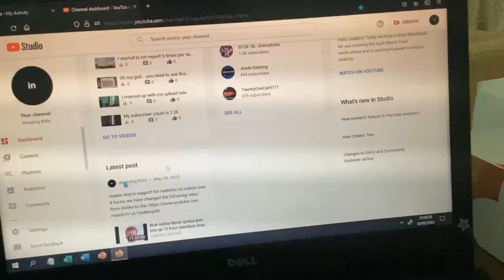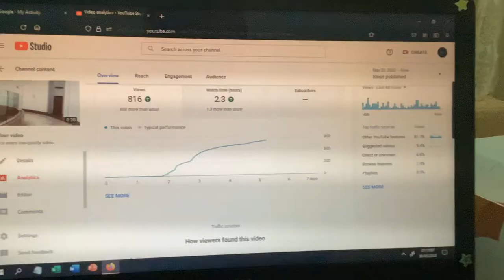I passed 1,200 subscribers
I was doing this video a bit later just for 1,200 subscribers